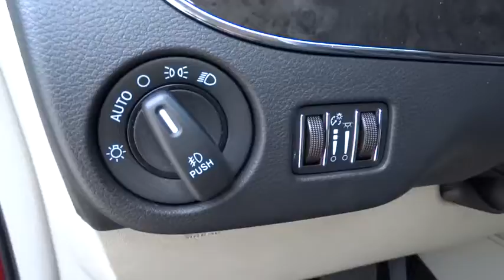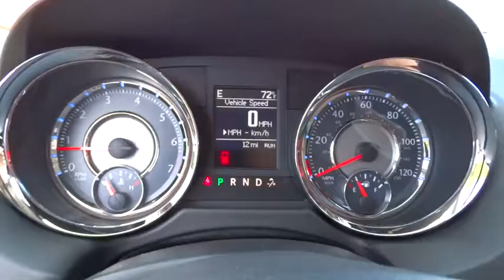2016 Chrysler Town & Country Beckley, Lewisburg, Princeton, Charleston, Summersville, WV 5798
2016 Chrysler Town & Country
2016 Chrysler Town & Country Touring-L Anniversary Edition - Stock#: 5798 - VIN#: 2C4RC1CG3GR127709

Boasting over 30 exclusive and Best-in-Class claims, the Chrysler Town & Country is the most innovative, luxurious minivan in its class. Town & Country features luxurious soft-touch materials throughout the cabin. The convenient standard power sliding doors and power liftgate open with the touch of a button and include obstacle detection. Seats are a big deal in a minivan, the Stow 'n Go Seats are popular with families. Second and third-row seats fold into floor bins individually - so you can go from seven seats to two, or any combination in between. The Town & Country is available with a dual screen Blu-Ray/DVD system. With two available nine-inch high-resolution screens that flip down from the overhead console, two USB ports, one HDMI port, and game-console inputs, the kids don't have to settle on just one thing to watch. The Uconnect Media Center Radio lets you store thousands of songs, select playlists, play videos, listen to standard SiriusXM Satellite Radio and navigate, if equipped. Available Uconnect Voice Command with Bluetooth lets you use voice commands to control the radio, navigation system and your cell phone, and stream music wirelessly. The Town & Country features a 3.6L Pentastar V6 engine coupled with an AutoStick six-speed transmission, delivering Best-in-Class 283hp and 260 pound-feet of torque. Advanced multistage front airbags, supplemental front seat-mounted side airbags, a driver's knee airbag, and supplemental side-curtain airbags for front and rear outboard occupants are all standard. The available SafetyTec Package bundles an array of safety features including Blind Spot Monitoring, Rear Cross Path Detection, Rain-Sensitive Windshield Wipers, and ParkSense Rear Park Assist.
DEEP CHERRY RED CRYSTAL PEARLCOAT,DUAL DVD/BLU-RAY ENTERTAINMENT  -inc: 3rd Row Overhead 9  VGA Video Screen  Blu-Ray/DVD Player,ENGINE: 3.6L V6 24V VVT,ENGINE: 3.6L V6 24V VVT FLEX FUEL  (STD),MANUFACTURER'S STATEMENT OF ORIGIN,QUICK ORDER ANNIVERSARY EDITION PACKAGE 29V  -inc: Engine: 3.6L V6 24V VVT Flex Fuel  Transmission: 6-Speed Automatic 62TE  Anniversary Edition  Anniversary Edition Splash Screen  Heated Front Seats  Heated Second Row Seats  Bright Door Handles  Heated Steering Wheel  Remote Proximity Keyless Entry  Keyless Enter-N-Go  Dual Rear Overhead Mini Consoles  Mini Overhead Console  Anniversary Edition Floor Mats,TRANSMISSION: 6-SPEED AUTOMATIC 62TE  (STD)